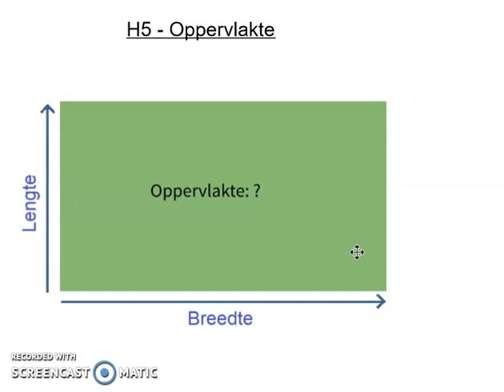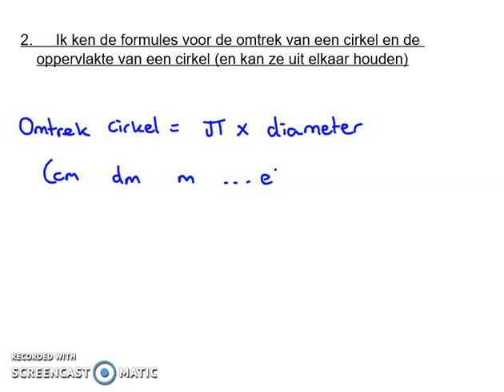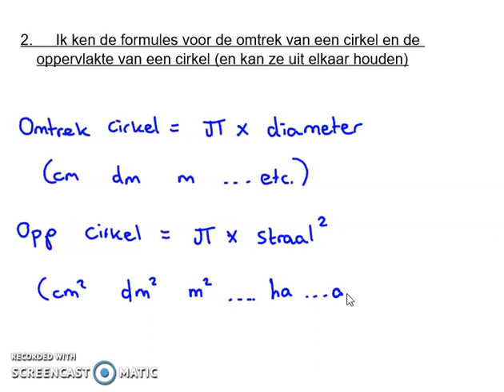5 3 oppervlakte cirkel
Hoe bereken je de oppervlakte van een cirkel